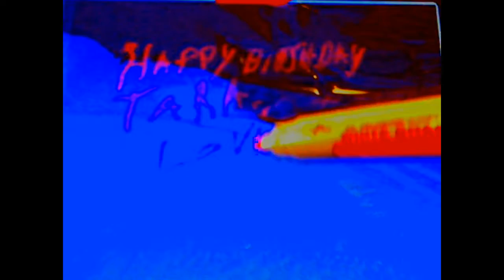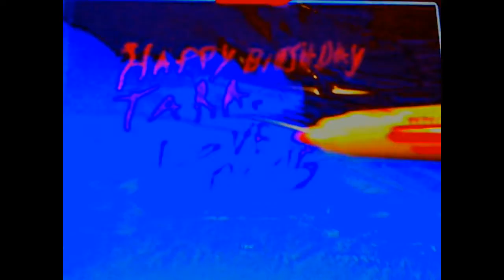Happy Birthday Tara.avi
EVENT MARCH 6